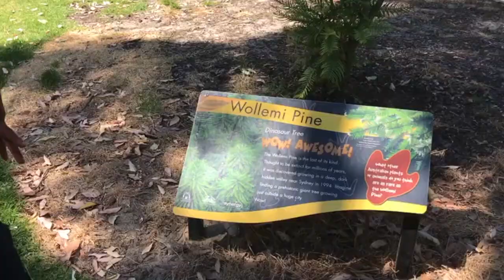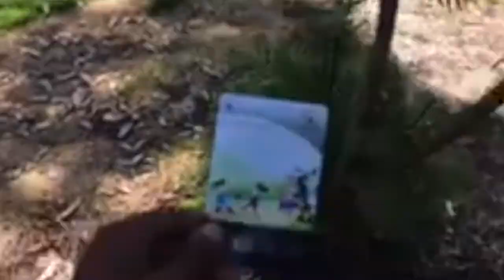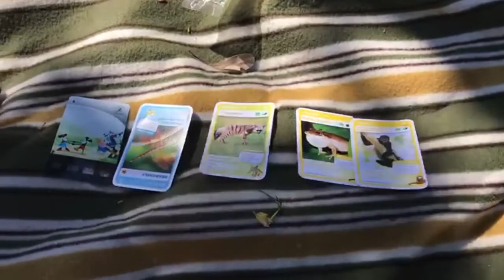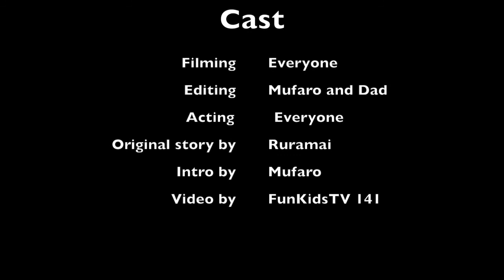The adventures of Mufaro and Ruramai Season 1 ep 1 : The Missing Egg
Hi everyone. Mufaro and I have started on creating a little show called the adventures of Mufaro and Ruramai where we both go on adventures and sometimes even have to solve cases. Today was on Tadiwa and Anashe, our friends helping us find my missing egg that I have lost for many days. We will be uploading more The adventures of Mufaro and Ruramai at least once a month which is great! Google plus

FunKidsTV141 is a fun channel where we do reviews of toys and unboxing, Games and challenges.Trips and fun activities and more, and Mufaro and I loved kids YouTube Channels so I asked my dad too help me make my own! so guys can you please LIKE-COMMENT-SUBSCRIBE to my channel and help FunKidsTV141Grow and love Ruramai.